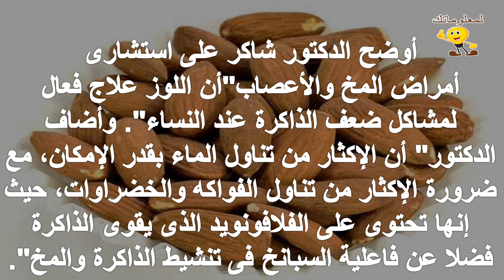اللوز علاج فعال لمشاكل ضعف الذاكرة عند النساء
للمزيد من الفيديوهات يرجى دعمكم للقناة بالاشتراك واللايك والكومنت وشكرا علي مشاهدتكم :
تابعنا علي فيس بوك :